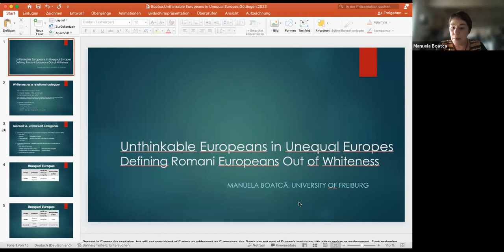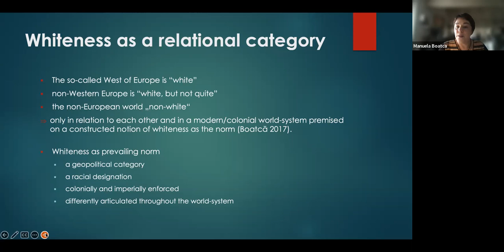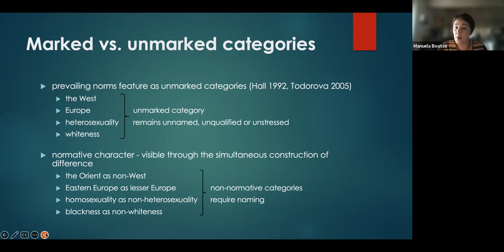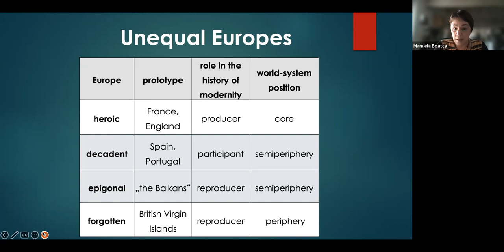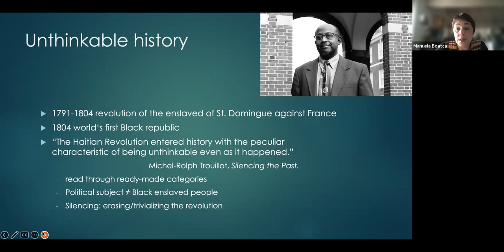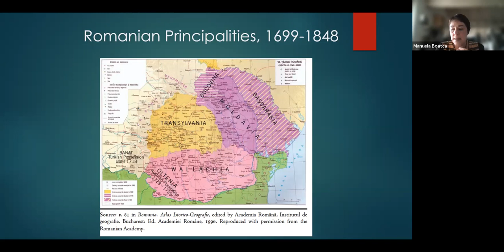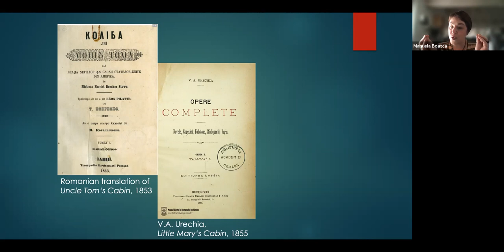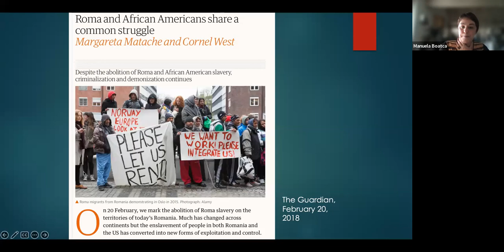African Studies Global Virtual Forum: Decoloniality and Southern Epistemologies- Manuela Boatcă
"Unthinkable Europeans in Unequal Europes- Defining Romani Europeans Out of Whiteness"